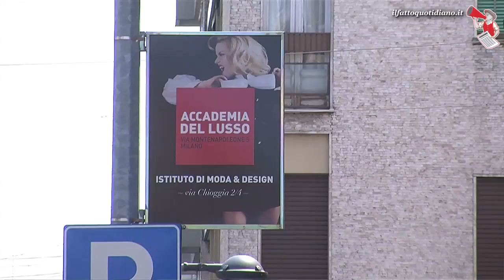Daccò, Formigoni al Fatto: "I bugiardi siete voi"